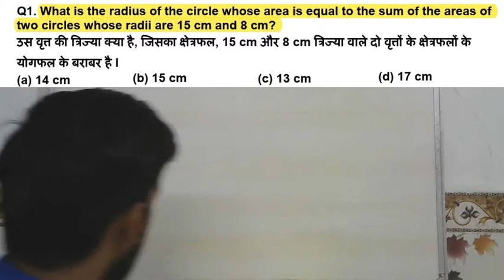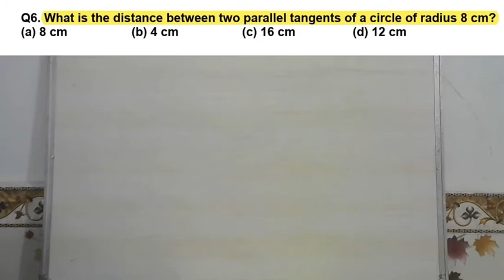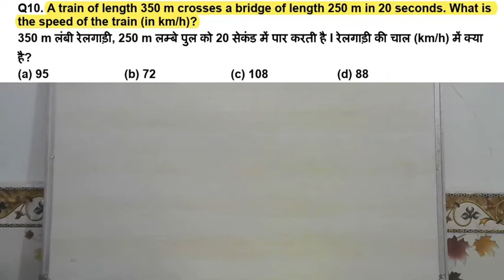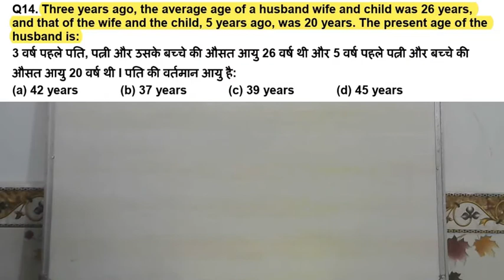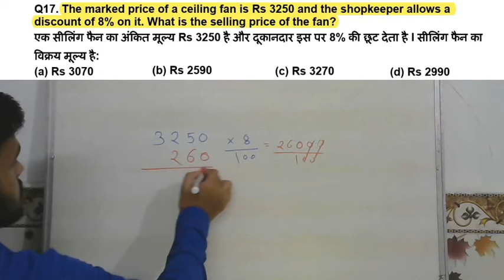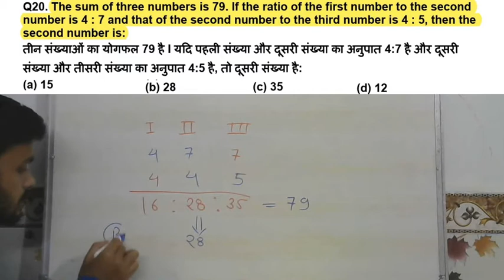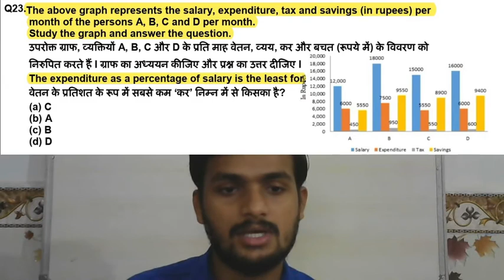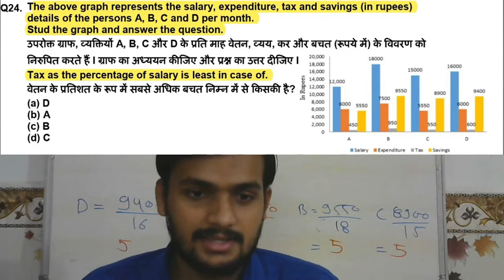SSC CHSL 2019 | MATHS | 12TH OCTOBER SHIFT 3 | BY CHANDU SIR